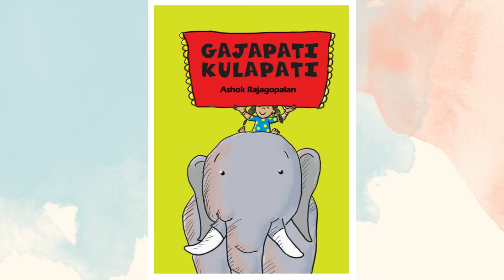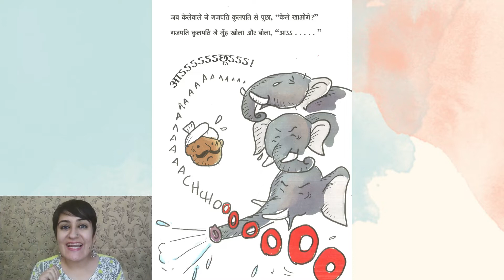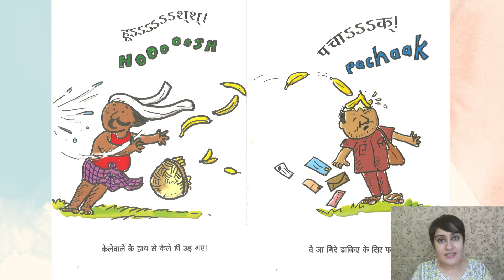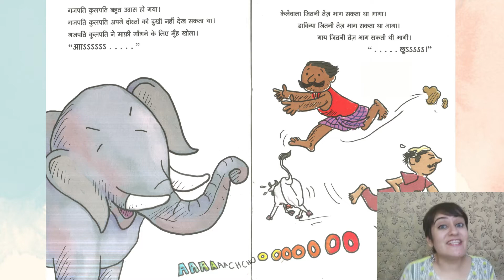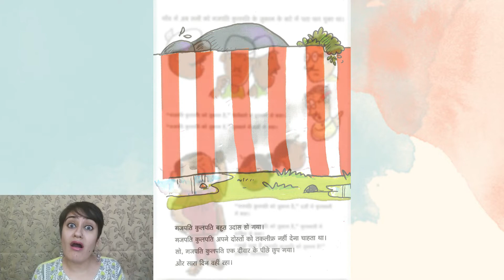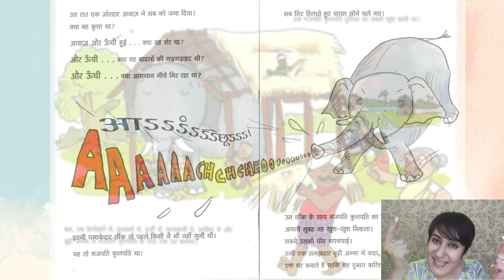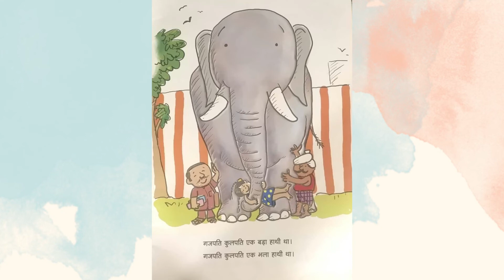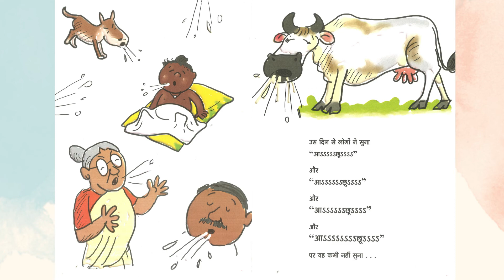Gajapati Kulapati by Ashok Rajagopalan | Its Storytime With Rishika 🌺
Looks like Gajju bhaiya has got a cold!! Let's find out how!!